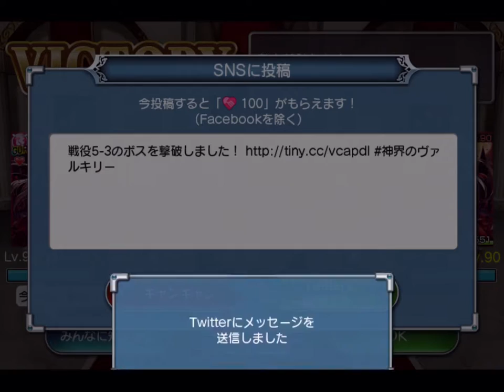神界のヴァルキリー Valkyrie Crusade No.0587 2016.08.02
真夏の雪と氷の双獣 No.11
Area 5-3 Map Complete

Computer : Apple Mac mini
Mobile Device : Apple iPad Air
Application : QuickTime ( Full Size → Encode 720p )